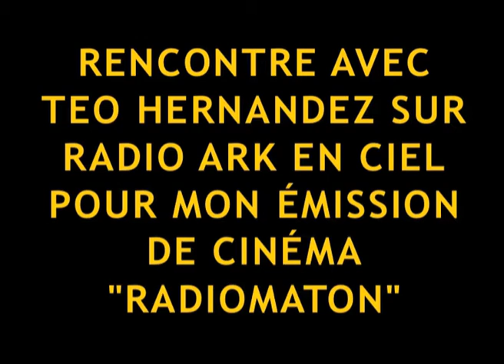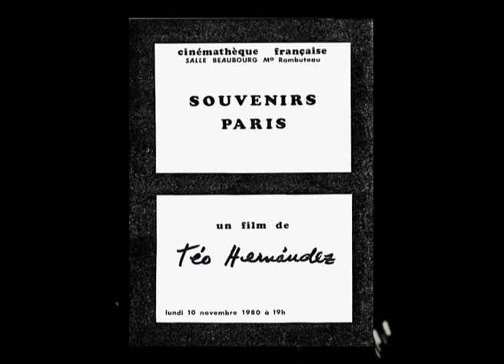Teo Hernandez sur Radio Ark en ciel (1982, extrait) de Gérard Courant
Un extrait de "Teo Hernandez sur Radio Ark en ciel" (1982, 59').
En juin et juillet 1982, Gérard Courant a animé et produit "Radiomaton", six émissions de cinéma sur la station Radio Ark en Ciel, à Paris. Il a consacré celle du 20 juillet 1982 au cinéaste mexicain, vivant en France, Téo Hernandez.
"Téo Hernandez sur Radio Ark en Ciel" est la captation sonore de cette rencontre que Gérard Courant a ensuite illustrée de photos, affiches, collages, programmes, invitations à des projections des films de Téo Hernandez.
L’auteur de "Corps aboli" parle de son enfance au Mexique dans les années 1940 et 1950, du cinéma mexicain, de Luis Buñuel et Emilio Fernández, de ses débuts cinématographiques à Mexico, en 1960, sous l’égide de l’Institut Français et de son premier film inachevé consacré à la visite d’André Malraux dans la capitale du Mexique.
Il s’arrête sur les films de sa première période, tournés à Londres et au Maroc dans les années 1968 et 1970 : "14, Bina Gardens" (1968), "Un film provocado por..." (1969), "Michel Là-bas" (1970) puis il raconte son retour au cinéma et sa vie à Paris à partir de 1976 et les films qui ont fait sa renommée : "Salomé" (1976), "Cristo" (1977), "Esmeralda" (1978), "Cristaux" (1978), "Mâyâ" (1979), "Lacrima Christi" (1980), "Graal" (1980).
Il parle aussi des films qu’il aime : les films de cape et d’épée et les films d’aventure américains des années 1940 et 1950 et d’Ava Gardner, sa star préférée,
À la fois secret et généreux, ouvert sur le monde et auteur d’une centaine de films, Téo Hernandez (décédé en 1992), fut l’une des figures majeures du cinéma de recherche des années 1970 et 1980.